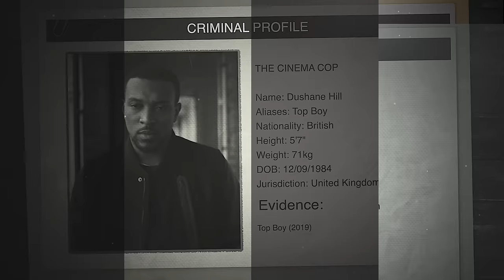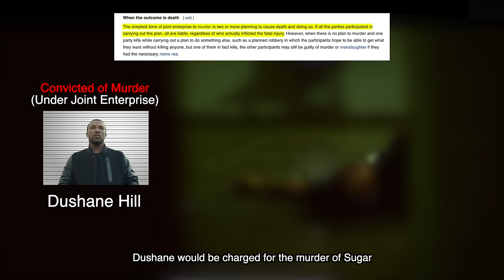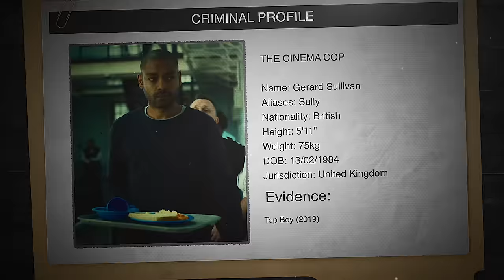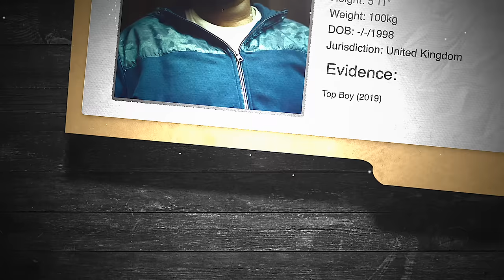If Top Boy Characters Were Charged For Their Crimes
If Top Boy Characters Were Charged For Their Crimes (Season 1 - 2019)

If all Top Boy characters who stayed alive at the end of Season 1 were charged and sentenced.

Includes Dushane, Jamie, Sully, Kit, Summerhouse Crew & ZT Gang

Our exploration extends beyond fiction as we draw parallels to real-world scenarios. We examine cases of real-life criminals and their prosecutions, drawing on legal expertise to examine the likelihood of the criminal activities from Top Boy characters leading to actual charges.

Top Boy is a British television crime drama series, created and written by Ronan Bennett. The series is set in the fictional Summerhouse estate in the London Borough of Hackney.

Please note that the video you are about to watch is entirely fictional and is produced solely for the purpose of raising awareness on the consequences of committing a crime. The scenes depicted in this video are not real and do not reflect any actual events or persons. We do not condone or promote any illegal or unethical behavior, and this video is intended to serve as a cautionary tale to deter individuals from engaging in criminal activity.